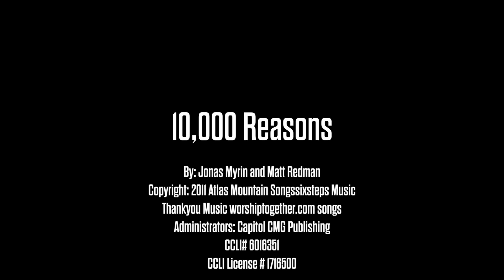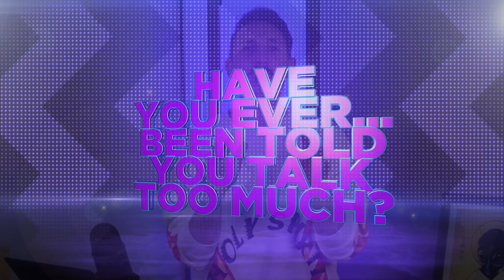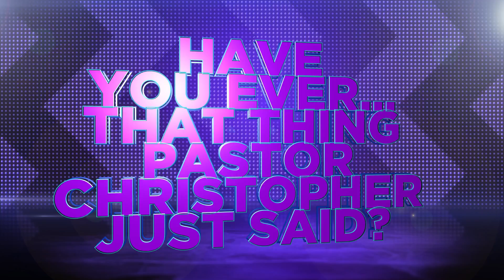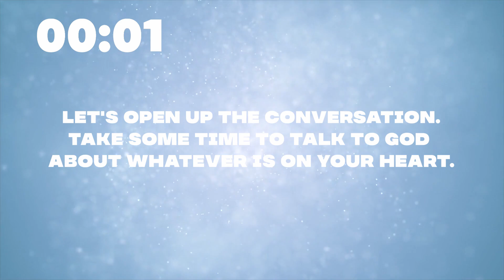While You Wait / Waitlisted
- If you have to wait long enough for something you were promised, you might start to wonder
 when you've waited long enough, and even give up hope. In this 4-week series, we'll
 meet a handful of people from Scripture who each spent a long time waiting on God. We
might have to wait for it, but we'll be reminded that while we're waiting God is faithful, God is listening,
 and we should never give up, because God’s not giving up on us.

This message was recorded as part of a series called Waitlisted

WE’RE OPEN
To ensure safety in all of our CBMC congregations, our weekend services as of the posting of this video have been moved outdoors and redesigned to be physically distanced. Learn more about everything we're doing to keep you safe and how you can help by using hand sanitizer, washing your hands often, and more

NEXT STEPS
Have you made a decision to follow Jesus? You may be wondering what’s next on your journey.

ABOUT FIVEONEYOUTH
No matter who you are, you are worthy of love and acceptance. In a world of exclusion and having to prove your worth, FiveOne Youth is a place where you belong.